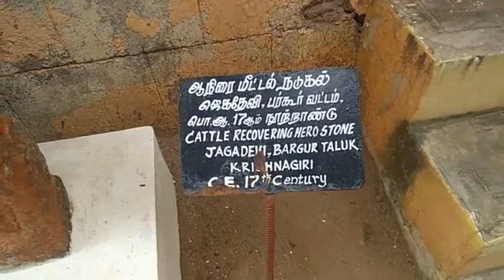உலக அருங்காட்சியக நாள் குட்டீஸ் உலகம் அருங்காட்சியகம் ஆநிரை மீட்டல் நடுகல் - சரணி